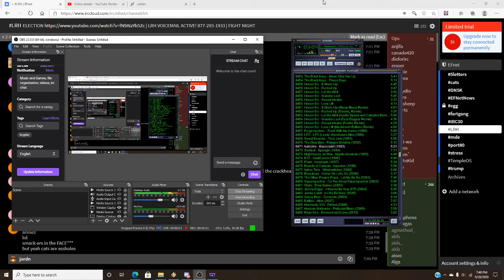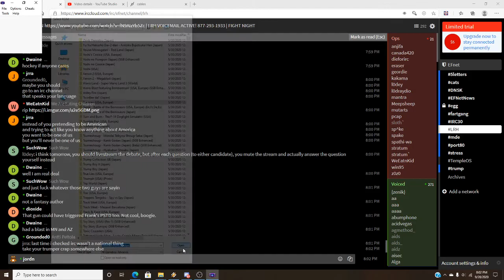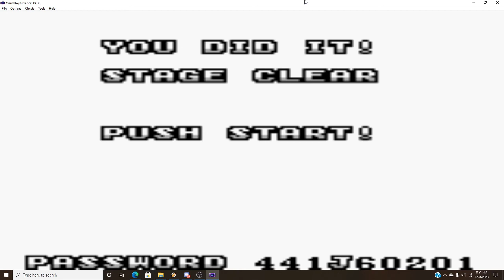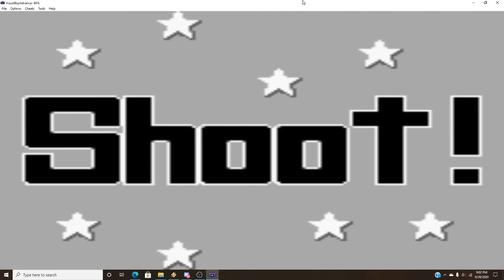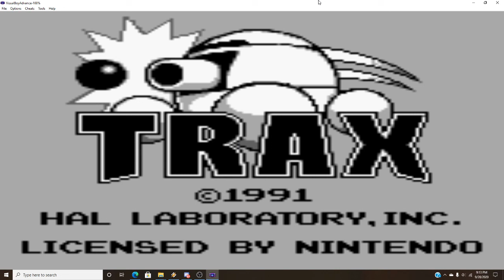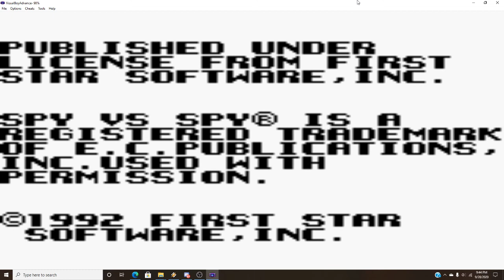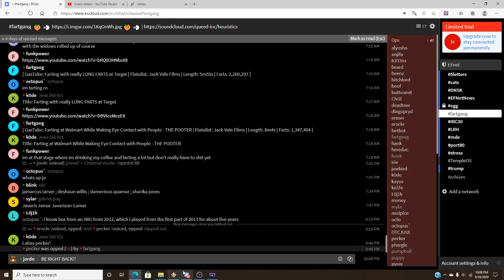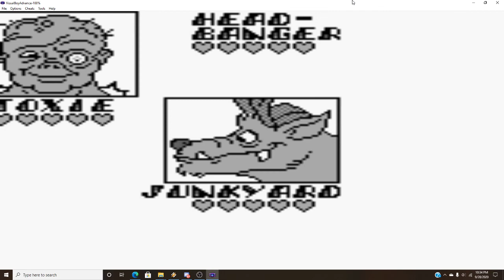Gameboy Games (including Trax - Full Playthrough)